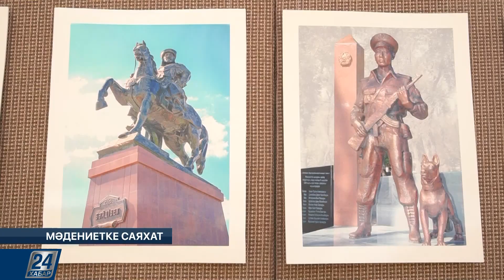Әбілхан Қастеев атындағы өнер музейінде «Самоцвет» тобына арналған көрме ашылды | Мәдениетке саяхат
- Әбілхан Қастеев атындағы өнер музейінде «Самоцвет» тобының 50 жылдығына арналған көрме ашылды.

- Мариин театры «Звезды белых ночей» фестивалінің бейне күнделігін жариялады.

- Британ музейінде «Нерон – аңыздан туындаған адам» атты көрме өтіп жатыр.

- Танымал мүсінші Дәурен Әлдековтің мерейтойы мен тәуелсіздіктің 30 жылдығына арналған еске алу көрмесі ұйымдастырылды.